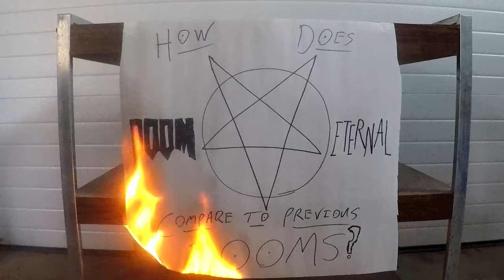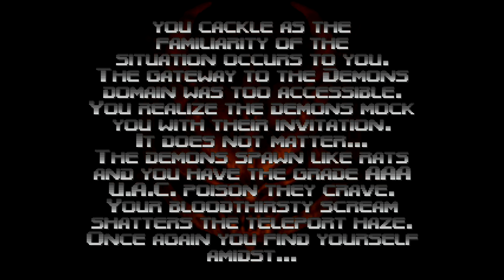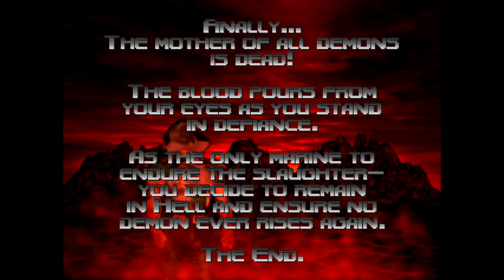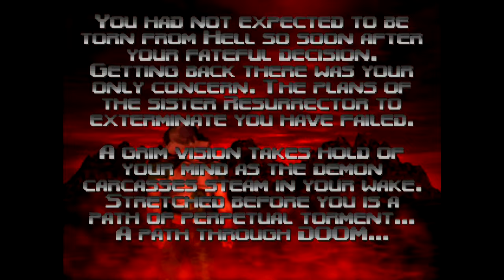How Does Doom: Eternal Compare to Previous Dooms? (Feat. Doom 64)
This is a full spoiler critique and review of Doom: Eternal, a soft remake of Doom 2 with more guts and guns than the '90s title dreamt of. It looks at how Doom: Eternal fits in with the rest of the franchise and the games landscape at large. Also features a full review of Doom 64.

Doom Eternal-- 00:14
Doom 64-- 48:20